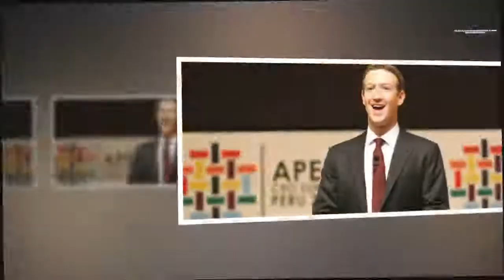Quanto guadagna Mark....?| STARS NEWS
Che sia tra i più ricchi del mondo è noto a tutti, visto che è il re dei social network ma, esattamente, quanto guadagna Mark Zuckerberg? E, soprattutto, cosa fa con tutti quei soldi? Vediamo di scoprire qualcosa in più su mister Facebook.